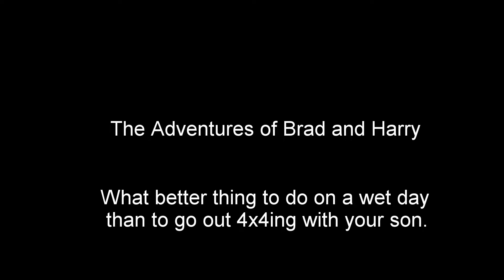4x4 Adventures with Brad and Harry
Me and my 5 year old boy out having a poke around and enjoying the wet weather. Lots of fun to be had and the conversation was great too. Nothing better than a track covered with muddy puddles, awesome sandy tracks a bit of a beach run and back to the tracks to finish off.